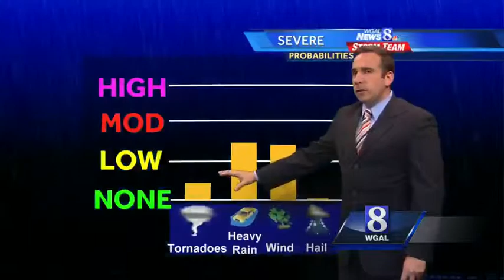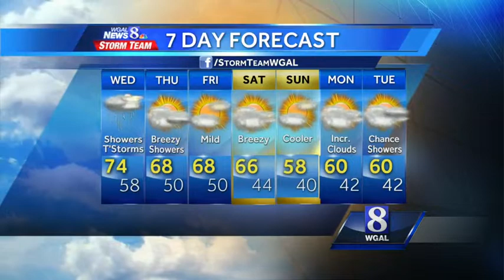Severe weather possible as storm system moves in